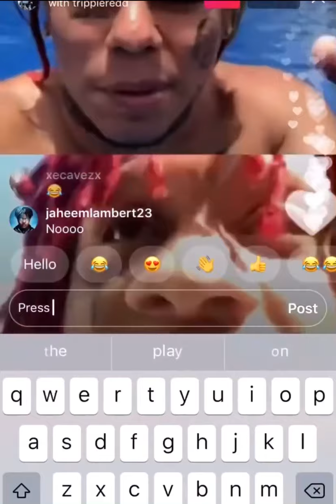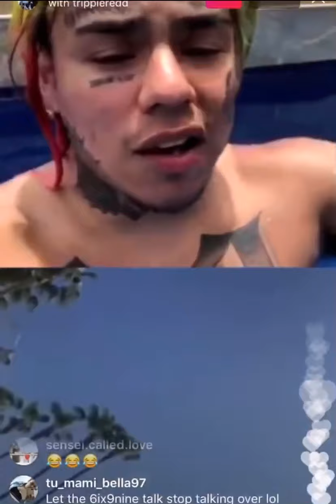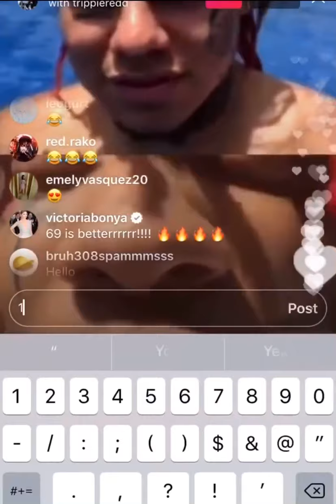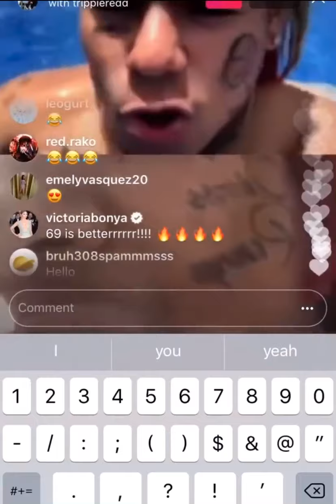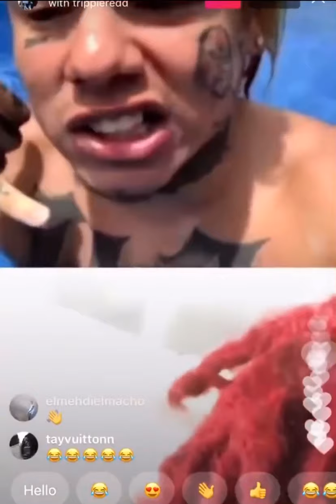Tekashi69 live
Tekashi69 intergram live